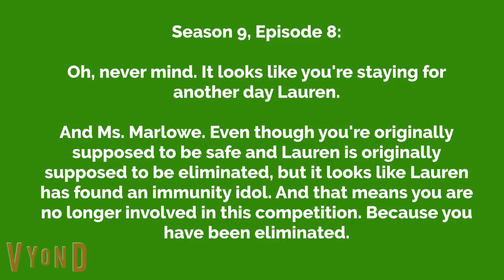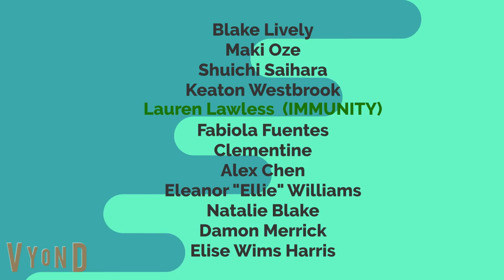Character Elimination Season 9 Episode 8: BlackFriday Sales Challenge (Voting closed)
The remaining contestants must do the BlackFriday shopping challenge.

34 newcomers, intense challenges, 2 finalist, and only 1 winner will win $2,000,000.